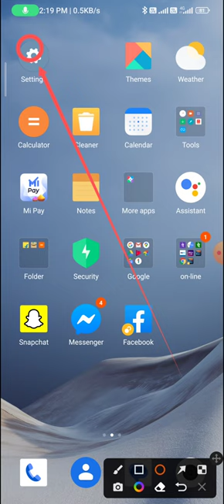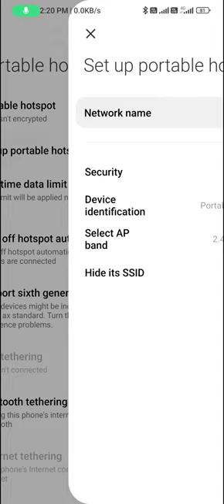How to change the device name in hotspot in redmi note 12 pro